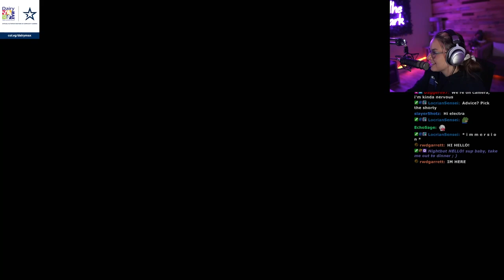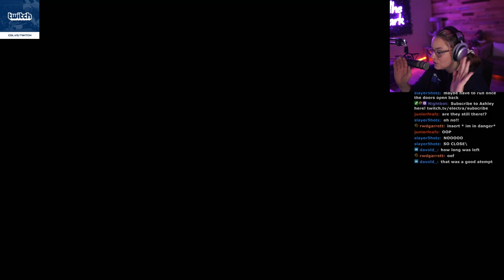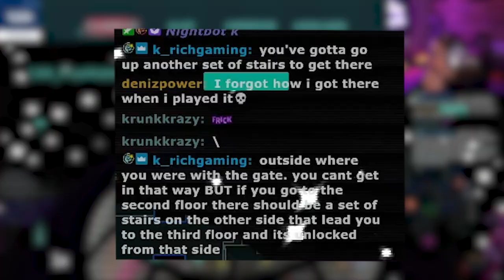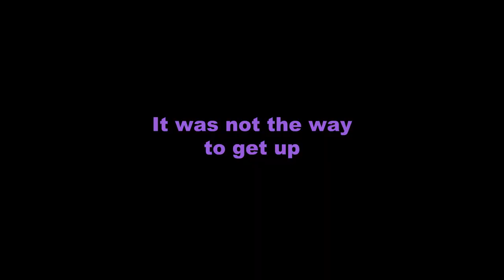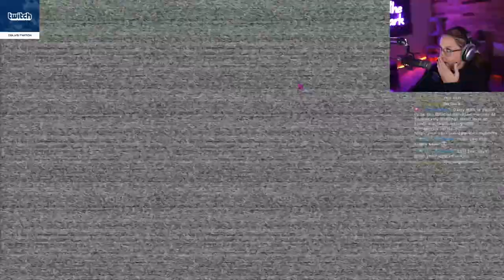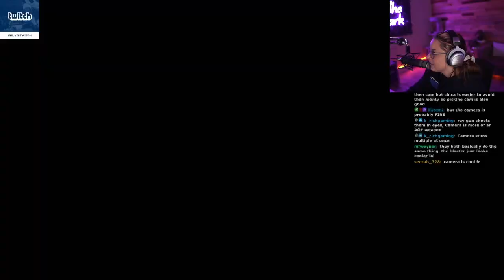THE GAME GLITCHED AND I HAD TO START OVER!!! - Five Nights at Freddy's: Security Breach (Part 3)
"THE GAME GLITCHED AND I HAD TO START OVER!!! - Five Nights at Freddy's: Security Breach"